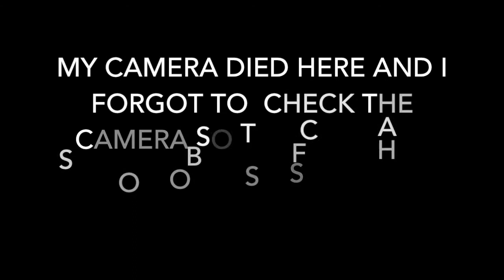Ireland’s brutalist murder?!.. The Scissor Sisters. || Chloes Cases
hello there!!
So in todays video were talking about Charlotte and Linda Mullhall and the murder of Farreh Swalleh Noor.
As you can tell this is a seriously heavy case and very very graphic.
I really enjoy creating these videos for you all and i love researching for these cases! if you have any cases you would like me to cover please leave them down below.